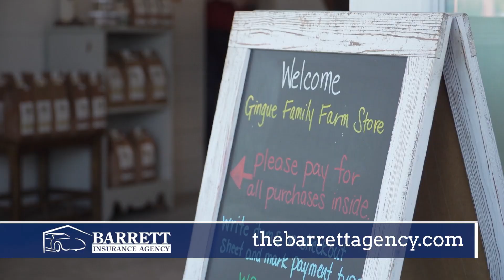Barrett Insurance Agency | Gingue Family Testimonial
Here is a :30 second TV ad that airs on WCAX to sponsor the weather on Thursday evenings.

Huge "THANK YOU" to Shawn & Sara Gingue for agreeing to be in our commercial and for their kind words!